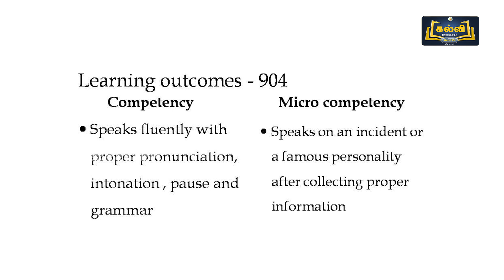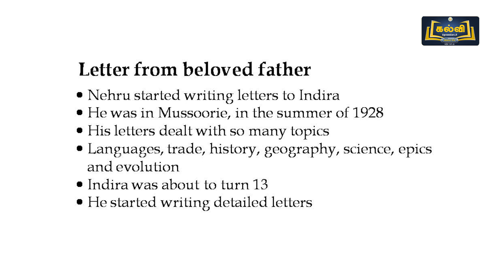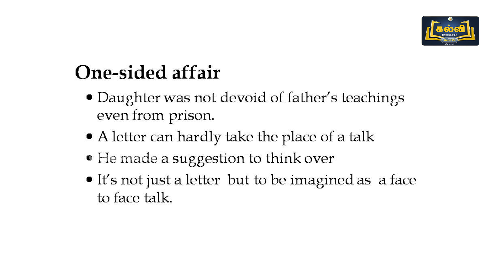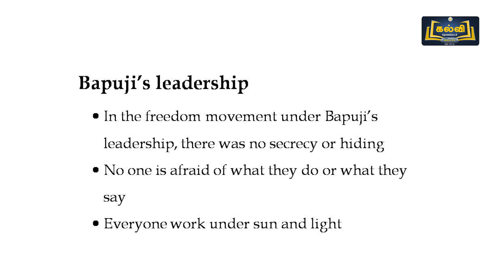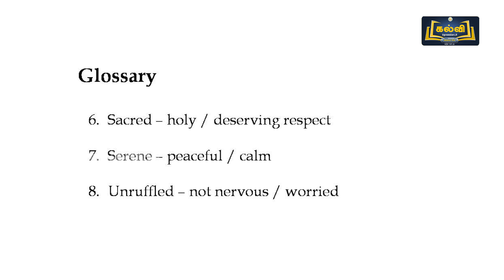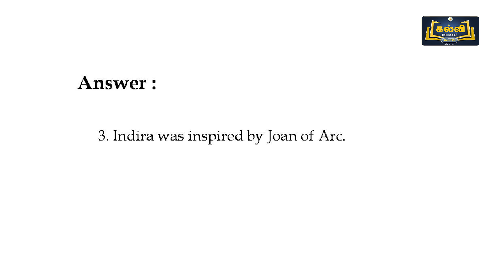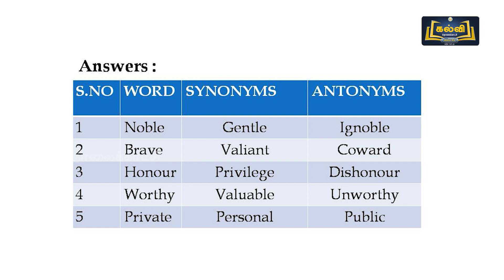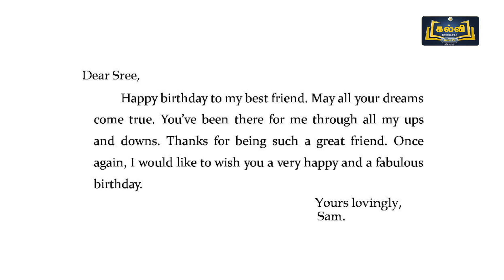Class 9 | English | A Birthday Letter | Unit 7 | KalviTV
In this video teacher teaches the poem topic named "A Birthday Letter" in an easiest way.